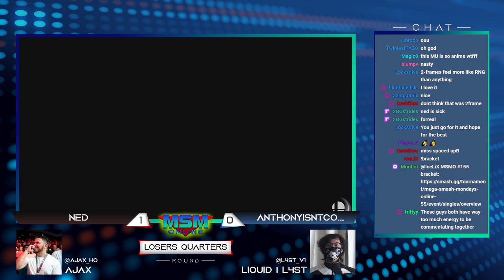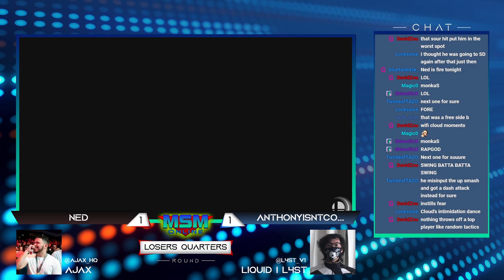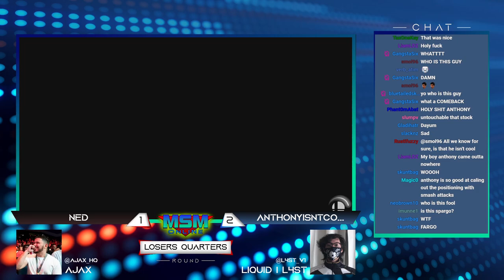MSM Online 55 - AnthonyIsntCool (Cloud) Vs. Ned (Roy) - Losers Quarters